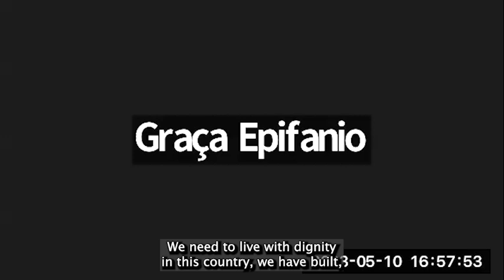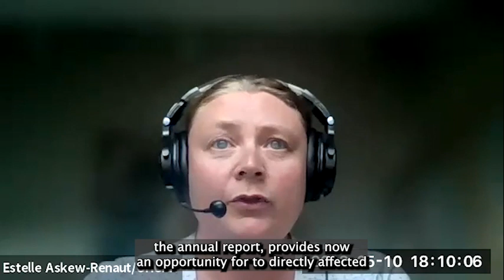UNARC event: Beyond Policing, 10 May 2023 (English)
This virtual event, organised by UNARC, the UN Anti-Racism Coalition, aimed at providing the International Independent Expert Mechanism to Advance Racial Justice and Equality in Law Enforcement (EMLER) and OHCHR with a pathway that is grounded in the experiences and perspectives of people on the ground. The event further brought the discussion about re-imagining policing currently happening in academic and movement spaces, to UN mechanisms that can take action.